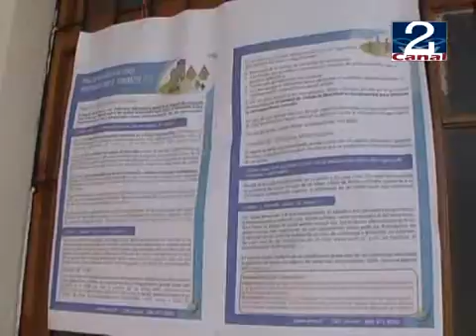09 MAR 2010 SEGUROS_COMPROMETIDOS.wmv